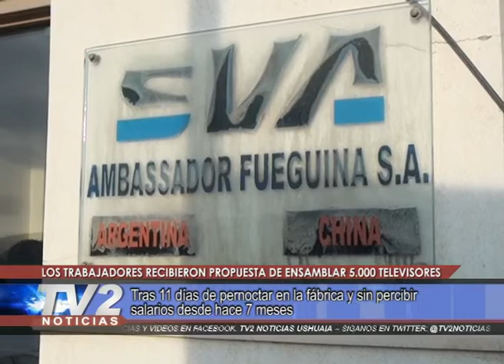Conflicto en Ambasador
Tras 11 días de pernoctar en la fábrica y sin percibir  salarios desde hace 7 meses, los trabajadores recibieron propuesta de ensamblar 5.000 televisores